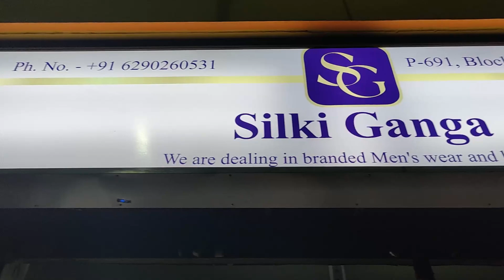কলকাতার সবথেকে বড় ব্র্যান্ডেড শার্ট টিশার্ট জিন্স হোলসেলার Loui Phillippe Fcuk Levis Pepe Jeans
Silki Ganga
P691 Block A Lake Town Kolkata 700089